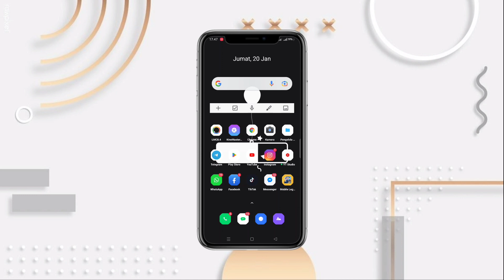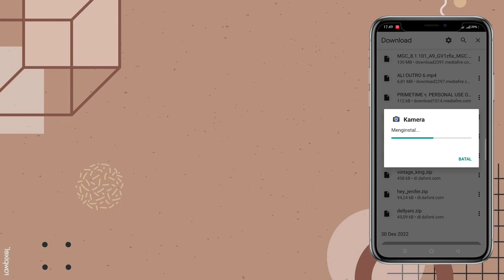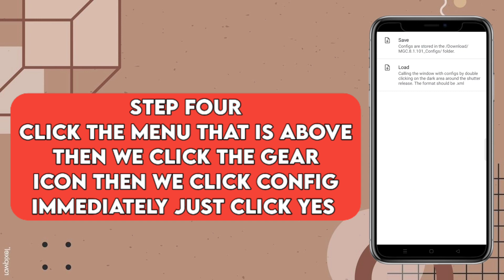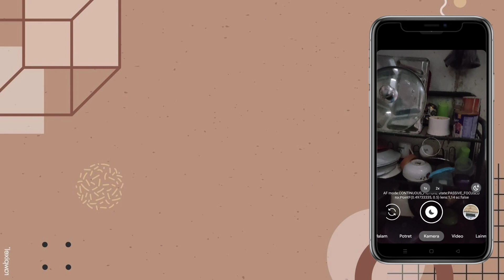TERBARU 🔥 CARA INSTALL GCAM BSG + CONFIG REDMI NOTE 11S | GOOGLE CAMERA TERBAIK REDMI NOTE 11S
TERBARU ! CARA INSTALL GCAM BSG DAN CONFIG SIANG MALAM REDMI NOTE 11S | GCAM FOR REDMI NOTE 11S